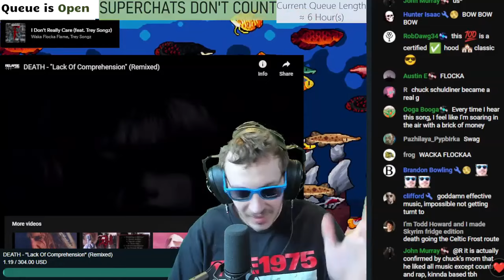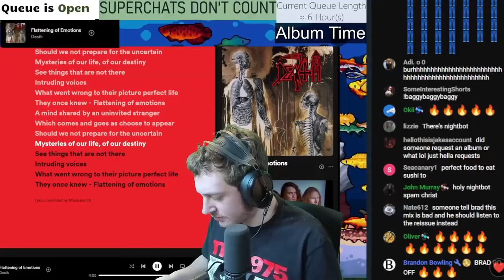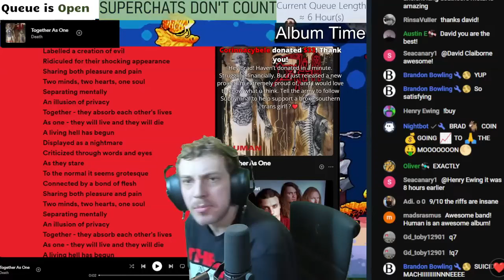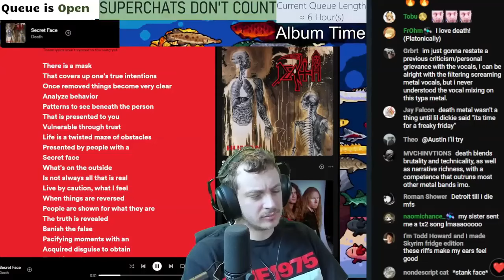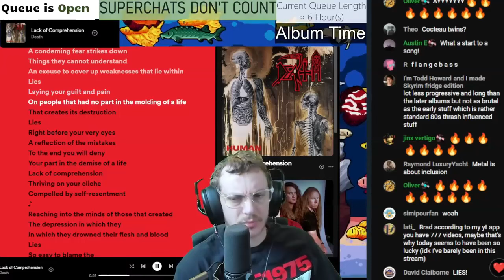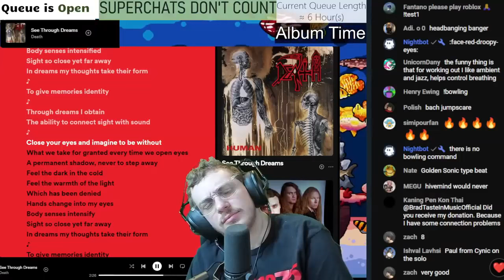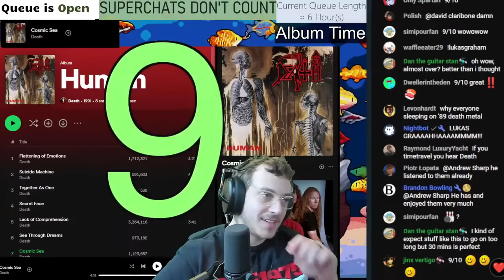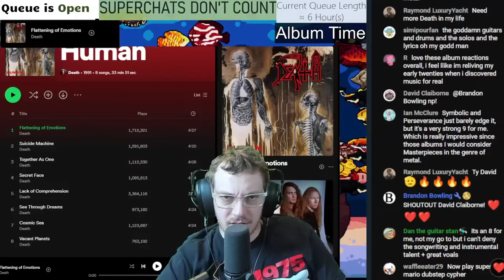Death - Human | Brad Taste Uncut Reaction